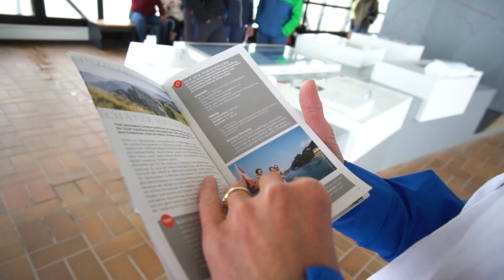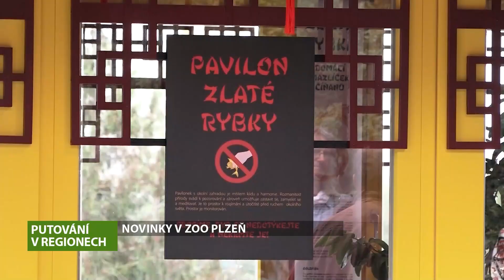Putování v regionech, 22.9.2023